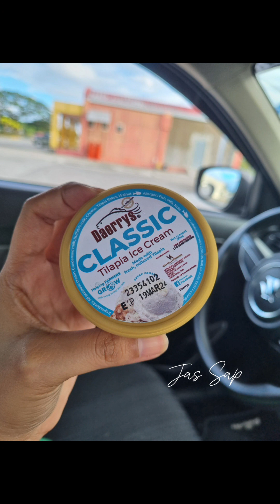Brought our mothers to Nueva Ecija🥰 Sharing Word Of God❤️ + DupingaRiver & CottageFarmResortAndHotel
Dinala namin sa Nueva Ecija ang mothers namin🥰 Spending the Holidays with family and friends and Sharing the Word of God☝️❤️🙏

📍DupingaRiver and Cottage Farm Resort and Hotel